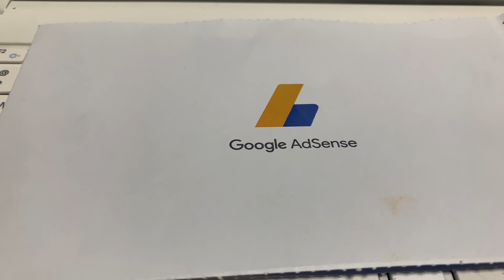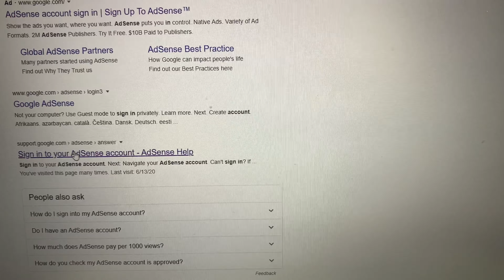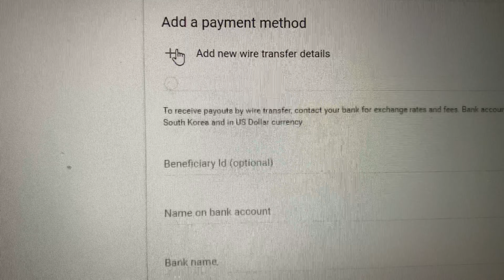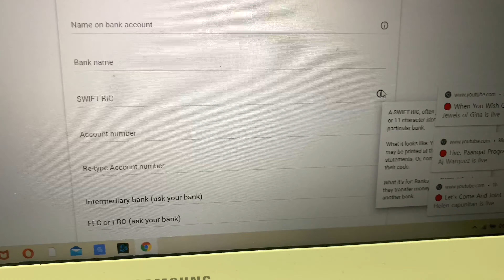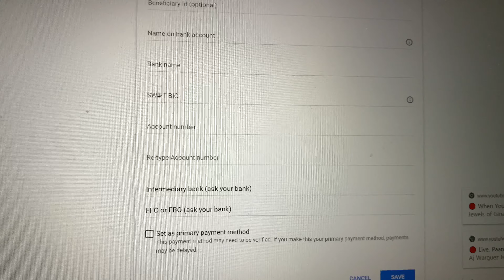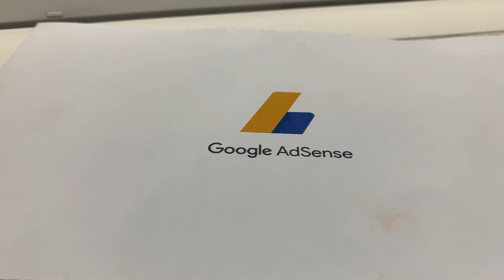How to do Payment Method through Bank Account? Verifying Adsense Pin